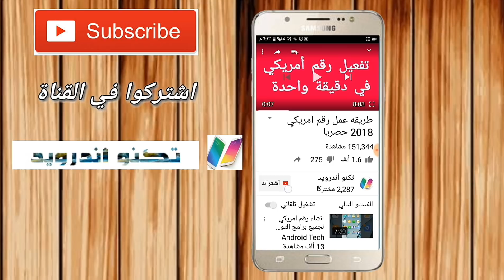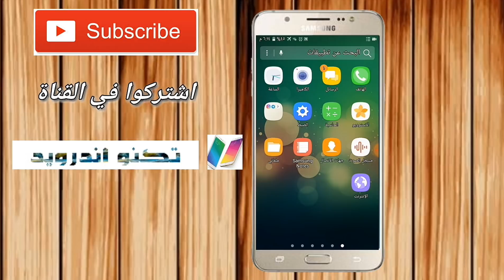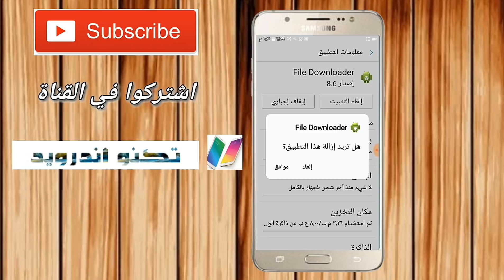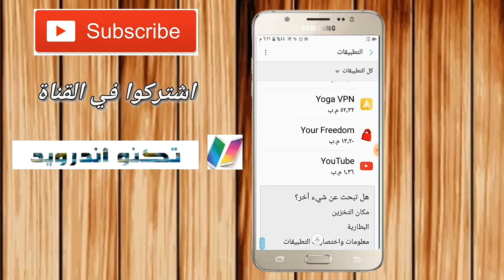هل تعاني من مشكلة ظهور الاعلانات في مختلف هاتفك الاندرويد ' اليك الحل و بدون برامج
كيف تحذف فيروسات الاعلانات المزعجه
حذف الفيروسات من هاتف الاندرويد وفيروس الاعلانات المزعجة 100%
حل مشكلة ظهور الاعلانات في مختلف هاتفك الاندرويد
حل مشكلة ظهور الاعلانات في مختلف هاتفك الاندرويد- الحل عندنا
منع الاعلانات يوتيوب,
برنامج يزيل الاعلانات,
برنامج يزيل الاعلانات للاندرويد,
برنامج يوقف الاعلانات,
طريقة ايقاف الاعلانات في يوتيوب,
برنامج يخفي الاعلانات للايفون,
تطبيق يزيل الاعلانات
الاعلانات
الاعلانات المزعجة
الاعلانات الجديده
الاعلانات في الجوال
منع الاعلانات يوتيوب
برنامج يزيل الاعلانات
برنامج يوقف الاعلانات
تطبيق يزيل الاعلانات
هل تعاني من مشكلة ظهور الاعلانات في مختلف هاتفك الاندرويد ' تخلص منها  بسهولة و بدون برامج